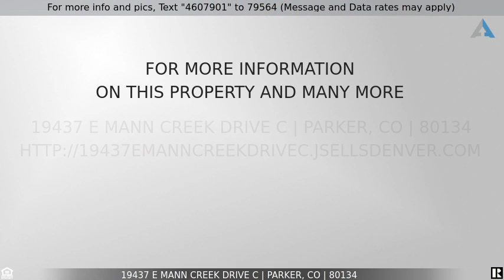Priced at $554,900 - 19437 E Mann Creek Drive C, Parker, CO 80134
A MUST SEE TOWNHOUSE In Parker For Sale! GREAT DEAL!

Welcome to utopia! The perfect blend of size, location, and luxury in a community that has spared no expense at creating the perfect lifestyle for downsizing while not lacking any of the custom quality you are used to. This home features an ultra high-end custom gourmet kitchen complete with all of the upgrades including custom cabinets with pull-out drawers, built-in spice organization, specialized cookie sheet racks, and soft close doors and drawers. Beautifully honed soapstone counters pair perfectly with the stainless Kitchen-Aid Pro appliances. The laundry room includes built-in cabinets, and a pet center. Light fixtures, fans, switches, and outlets have been upgraded to include rocker switches and elegant handles and hinges. Windows have been professionally dressed in new plantation shutters and blinds throughout. Sherwin Williams custom paint (color of the year) new crown molding and oversized baseboards give this home a rich and comforting feel. The railings have been refinished with custom touches. Looking for the perfect oasis to end your day? The large primary suite includes a gorgeous bathroom with plenty of room to design to fit your dreams and a lovely veranda perfect for relaxing with your morning coffee or tea. The loft area could easily be converted into a third bedroom or used as a great home office. The custom built-in bookcase is perfect for extra storage and adds a lovely touch. The guest bedroom includes a full bath and is large enough to create a comforting space for your guests to enjoy. The basement is a full-sized clean slate, perfectly laid out to finish with an additional bedroom, family room, bath, or whatever fits your needs best. The home includes a whole-house humidifier and a newer water heater. You'll love the ample parking with an oversized one-car attached garage and large, attached covered carport (perfect for a large truck.) The back patio and yard is perfectly landscaped for private entertaining.

Listing Courtesy of: Coldwell Banker Realty 44